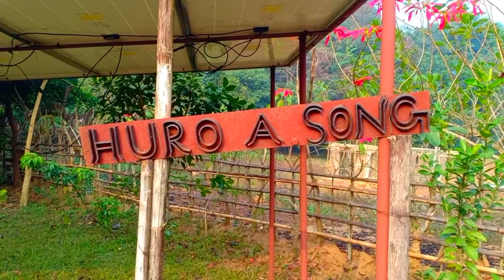huro A song Resort West Garo Hills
huro A songs Resort West Garo Hills Meghalaya Tura bahut hi Khubsurat Resort hai Resort ka jo hona hai bahut hi acchi help Karti Hai vahan jaane ke bad Har chij ka Jankari deti Hain aapko guide bhi Karenge Garo Hills mein kya kya sport Hai Sab Kuchh bataenge aapko main apna number bhi de deta hun vahan Jana Ho To Hamen number per contact kar sakte hain 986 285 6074 thank you